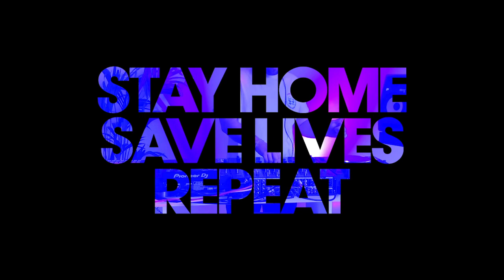Danny Howard - Live from London (Defected Virtual Festival)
Tracklist:
1. St Germain - Rose Rouge X G Club - Pressure Cooker (Acapella)
2. Dopeheadz - Wanna Get High
3. MD X-Press - God Made Me Phunky (Harry ‘Choo Choo’ Romero Tool) X Jon Cutler - It’s Yours (Acapella)
4. Johnny Corporate - Sunday Shoutin’ (Daniel Bovie & Roy Rox Remix)
5. Superchumbo & Tom Stephan - This Beat Is (Peace Division Deeper Mix)
6. Cajmere Feat. Walter Phillips – Midnight X Thick Dick - Insatiable (Acapella)
7. Jerry Ropero, Denis The Menace & Sabor Feat. Jaqueline - Coracao (Axwell Remix) X Mike Dunn - Feel The Muzik (Acapella)
8. Kerri Chandler - Bar A Thym
9. Bob Sinclar - I Feel For You
10. Soul Central - Strings Of Life (Danism Remix (Liquid People Re-Edit) X Roland Clarke - Family (Acapella)
11. First Choice - The Player (Olav Basoski Remix)
12. Camisra Vs Dance System Feat. DJ Deeon - Let Me Show You X Sandy Rivera & Haze - Freak (Acapella)
13. ID - Ode To Ibiza
14. Junior Jack - E Samba X Kings Of Tomorrow - Finally (Acapella) (Defected)
15. Chicken Lips - He Not In
16. Inner City - Big Fun (Simian Mobile Disco Remix)

Background:
Philippe Cohen Solal’s vinyl library taken by Eilon Paz from the book Dust & Grooves: Adventures in Record Collecting

Defected YouTube is the home of house music with artists including MK, Sam Divine, CamelPhat, Darius Syrossian, Roberto Surace, Ferreck Dawn, Low Steppa, OFFAIAH & The Vision.